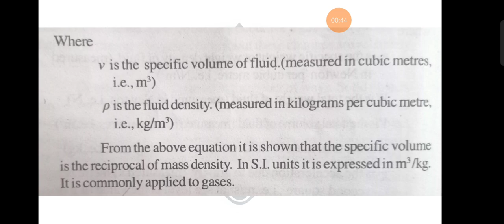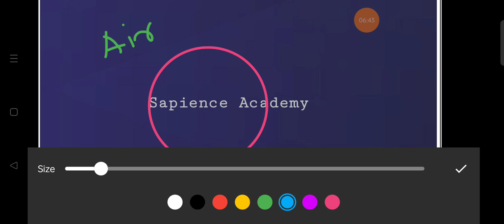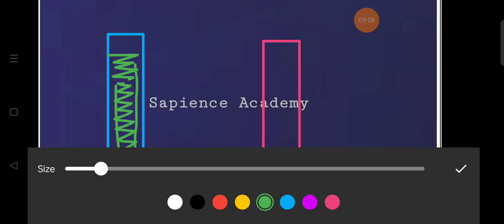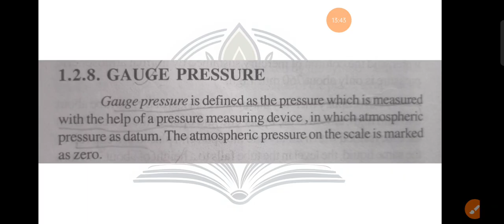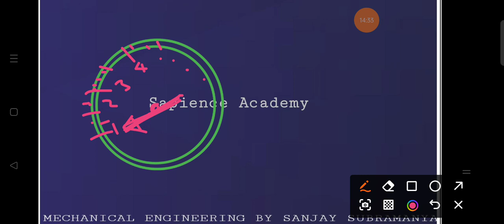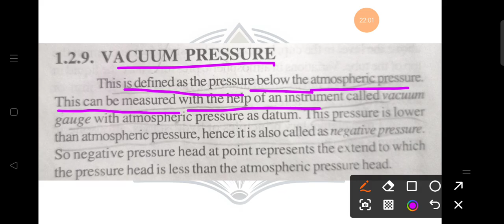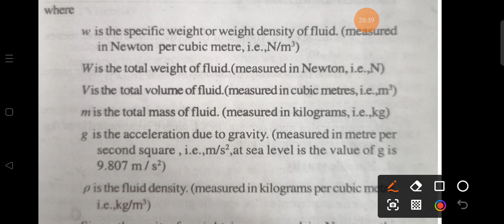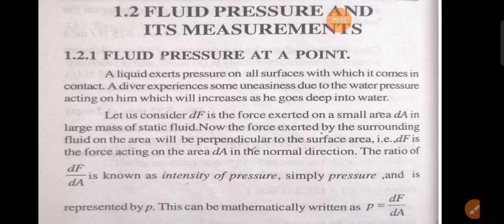02 MECHANICAL ENGINEERING 3035 Module 01 Revision class fluid mechanics